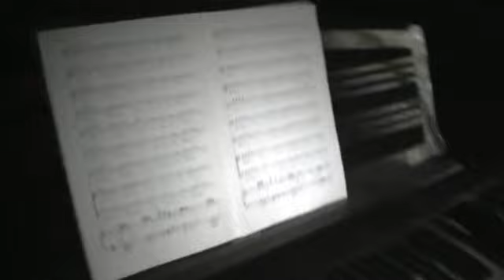manoir lady mpeg